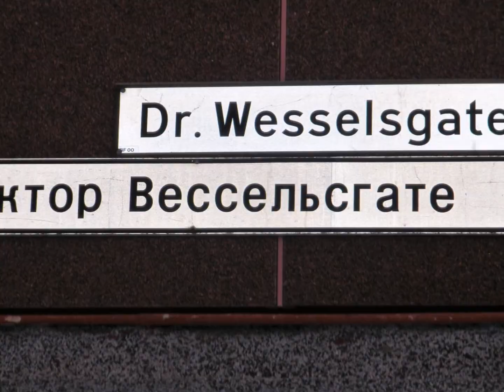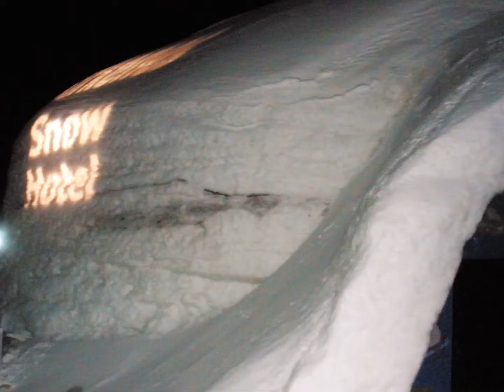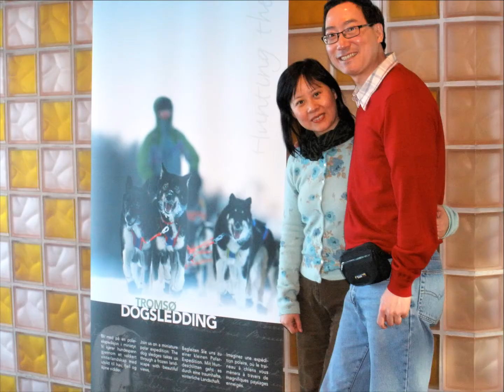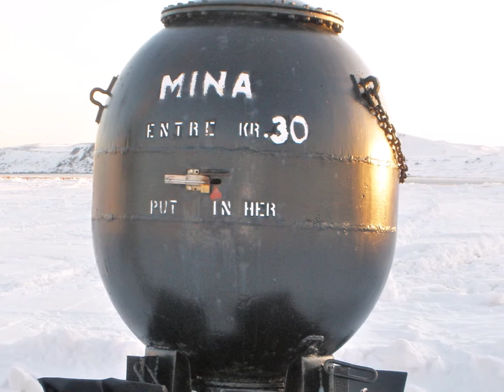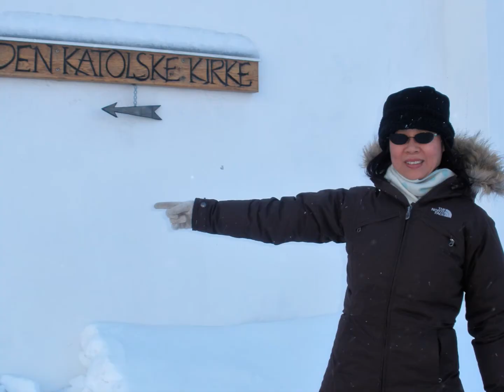Florence & Stanley in Tromso, Norway, and Arctic Circle. March2009